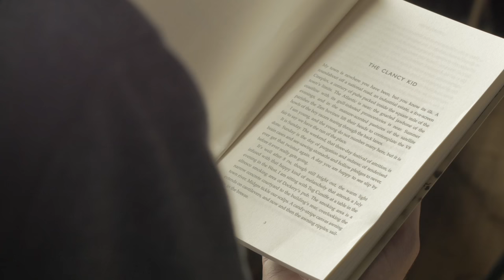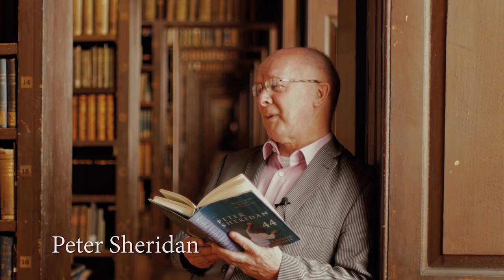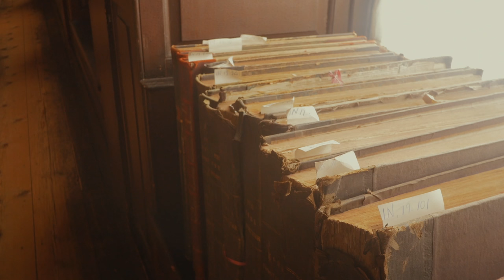Celebrating 40 years of the Rooney Prize for Irish Literature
Speakers:
Gerard Fanning
Anne Haverty
Peter Sheridan
Colin Barrett
Doireann Ni Ghriofa
Gerry Dawe